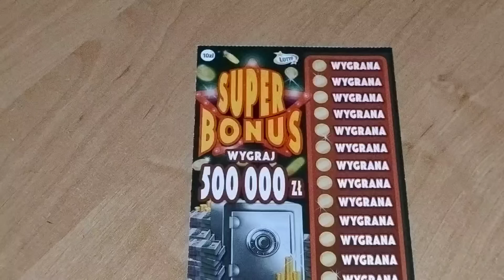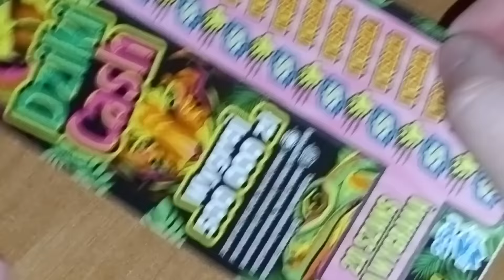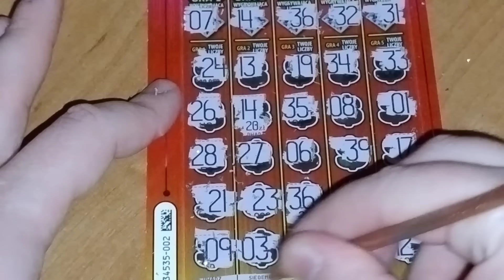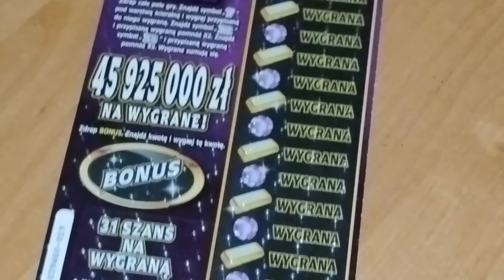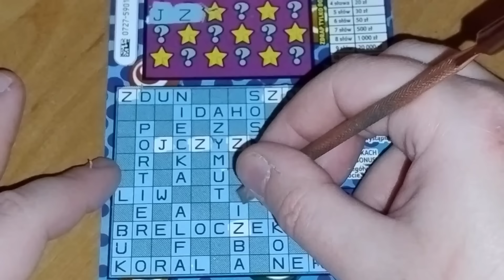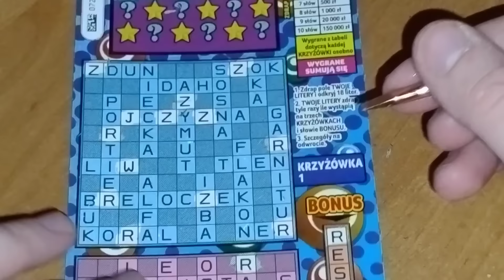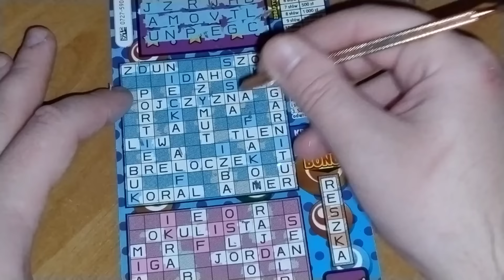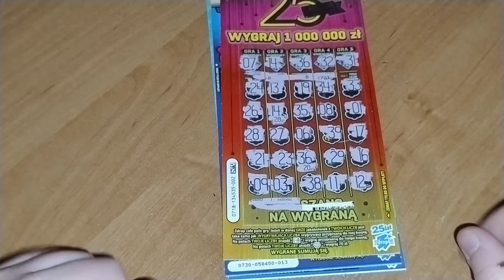#971 Mix za 120zł 😱 Mnożę wygraną z poprzedniego odcinka 💸💸💸 Jest super ❗❗❗